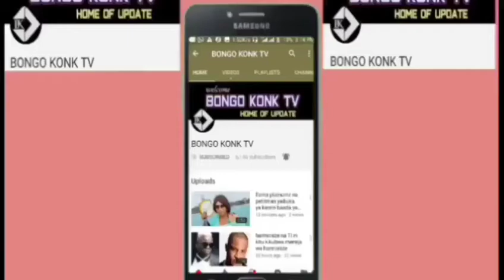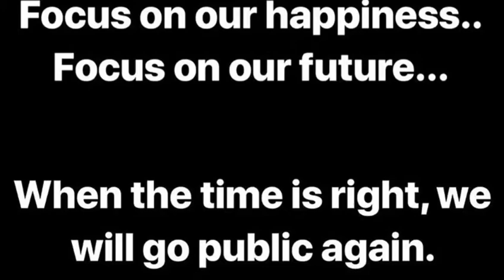MSANII DIAMOND PLATINUMZ HAJARIDHIA MATAKWA YA MKE WAKE MTARAJIWA TANASHA DONA ASEMA